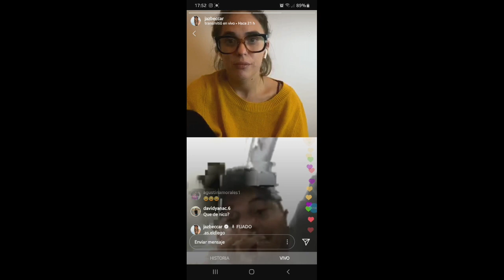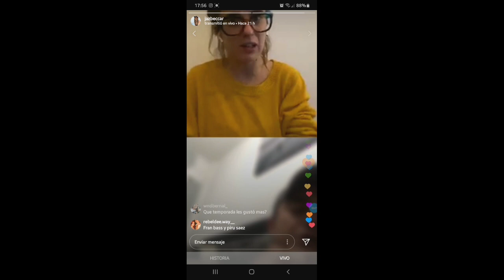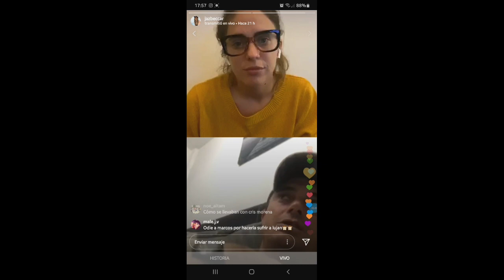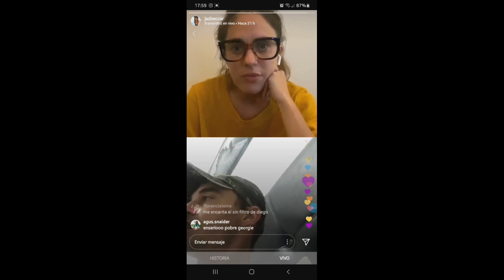Jazmin Beccar y Diego Garcia hablan de Rebelde Way